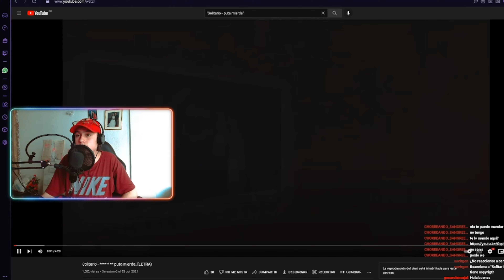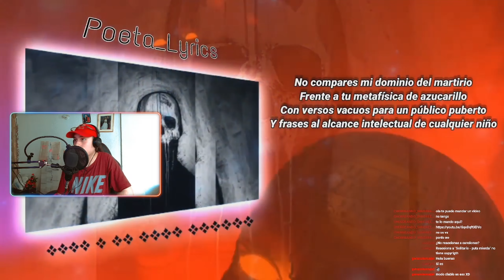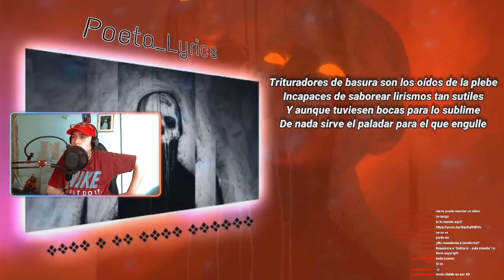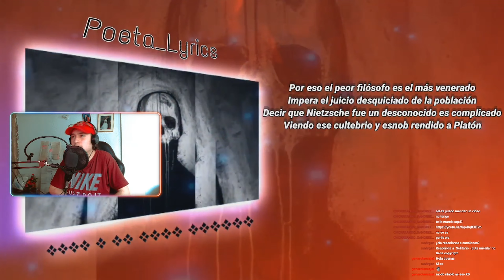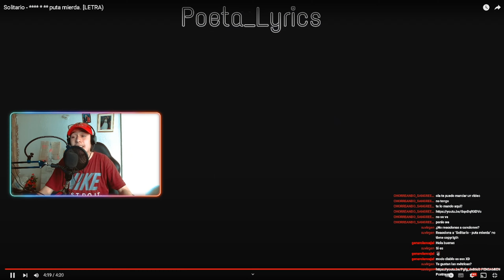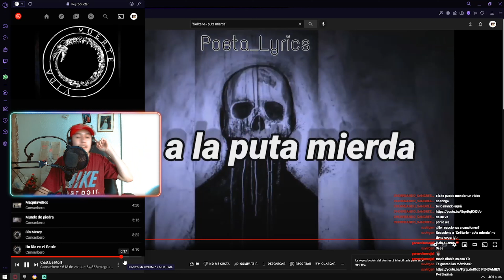LA CANCION MAS INFERNAL QUE HAYA ESCUCHADO! - TyRexito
➟ Business / Negocios: :c

『❓』Preguntas Frequentes:

￫ Edad: 69
￫ Nacionalidad: Colombiano
￫ Cliente: CMPack
￫ Editor: VideoPad (HUMILDAD)
￫ Grabador: Action!

『🖥️』PC Specs:

￫ CPU: AMD Ryzen 5
￫ RAM: 16GB
￫ SSD: 256 GB
￫ HDD: Toshiba 1 TB [7200 RPM]

『🖱️』Periféricos:

￫ MONITOR: Samsung TV
￫ MOUSE: Logitech
￫ TECLADO: Red Dragon
￫ MOUSEPAD: Cuaderno Cuadriculado
￫ MICRÓFONO: HyPerX
￫ WEBCAM: Logitech C920S Pro

『🎵』Musica Utilizada:

￫ XD